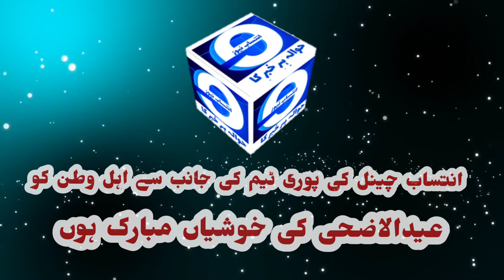Eid Mubrak to all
Aoa I m Hina SADDIQUE I m wishing you happy Eid day